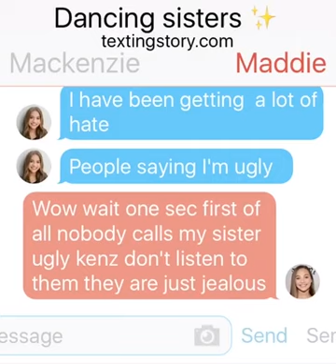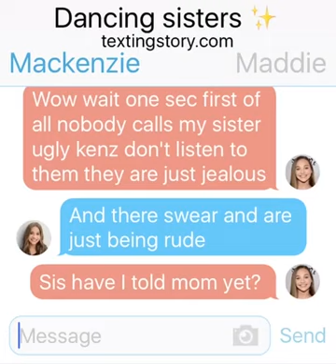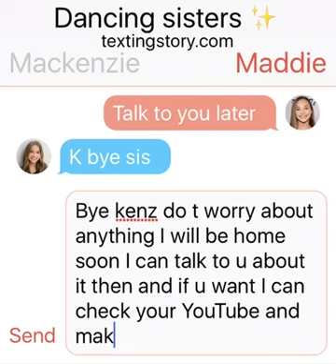Mackenzie Ziegler tells Maddie Ziegler what she is worried about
This was requested
Comment if you would like to see part 5